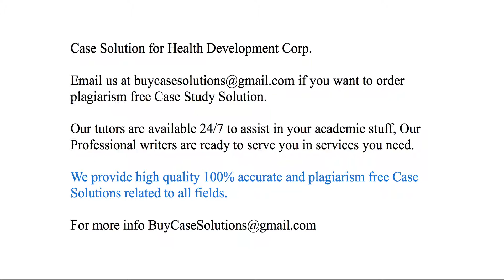Case Solution Health Development Corp.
Health Development Corp. Case Study Analysis & Solution

Health Development Corp. Case Solution & Analysis, Case Study Solution. Every Solution is prepared from scratch, top quality, plagiarism free.